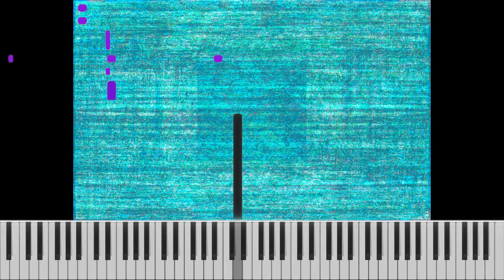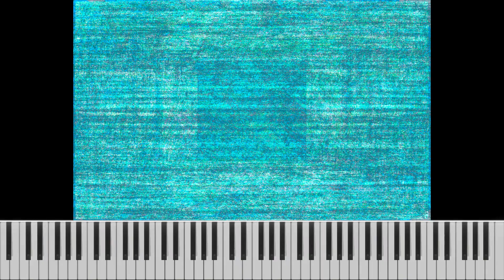Electronic Music Track // 'Free-Form' AND 'Atonal' // [..] In A-major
This is an original music composition of mine!

Electronic music with a quirky style...

For downloading the 'audio'-/-'digital-sheet-music'-/-'midi' · FILES  [... and album artwork ...] of this musical piece, ... see the following Google-Drive link :